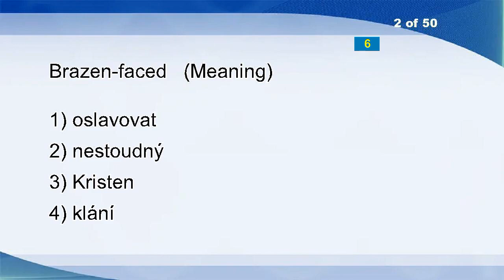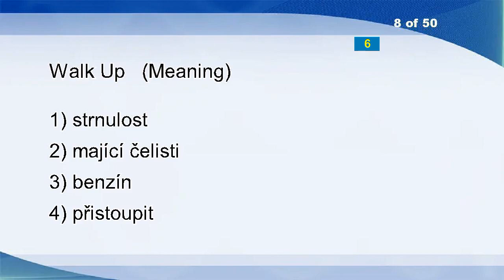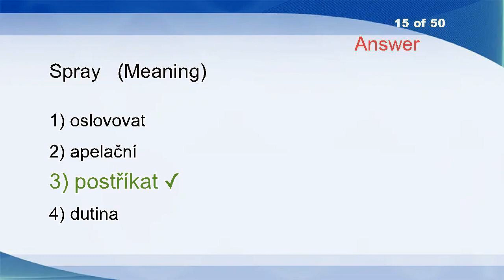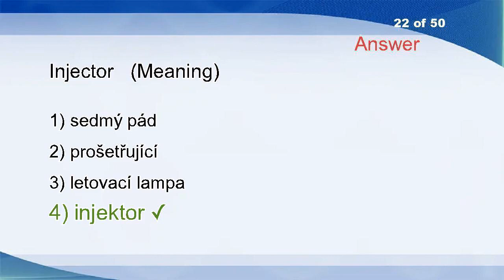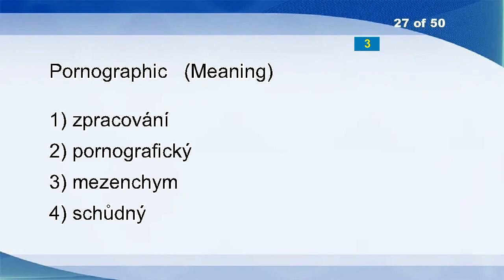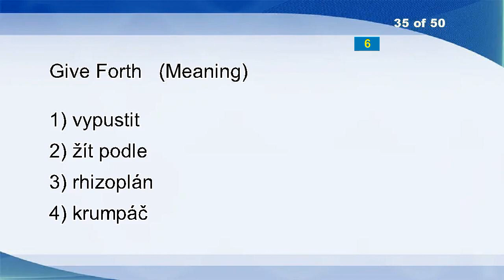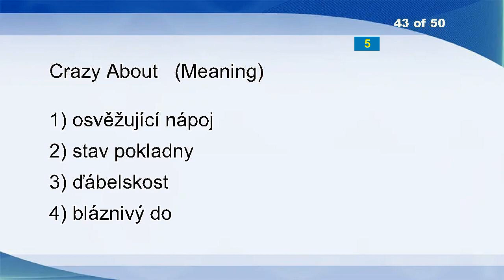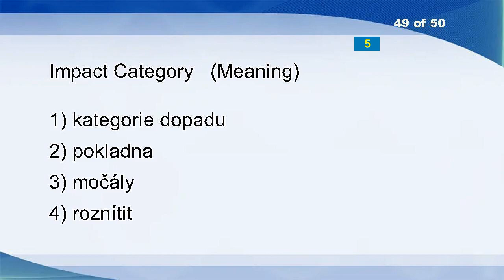English Czech Vocabulary Word Power Test 941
Witchery
Brazen-faced
Nucleation
Range
Jawfish
Suspended
Fawn
Walk Up
Snow Bunting
Confidentality
No-fault
Chamfer
Element
Rustless
Spray
Fantasy
Tenancies
Paid Advertising
Scruffy
Parenterally
Open
Injector
Computer Programme
Blur
Ratchet Wheel
Soother
Pornographic
Quicker
Names
Incalculably
Panos Institute
Clivers
Bastardise
Modify
Give Forth
Sleeve
Real Income (wages)
Hocus
Gritty
Screwball
Equal
Singing
Crazy About
Slapped
Incense
Mediocre
Xerography
Authentic
Impact Category
Aluminium Oxide